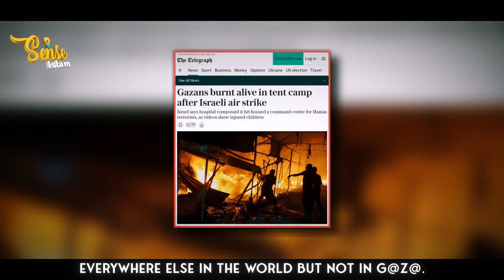SKY NEWS ANGERED MUSLIMS ALL OVER THE WORLD